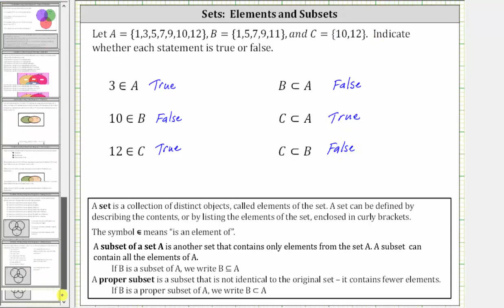Conjuntos: elementos y subconjuntos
Esto proporciona ejemplos para determinar si los elementos están en conjuntos y si un conjunto es un subconjunto adecuado de otro conjunto.